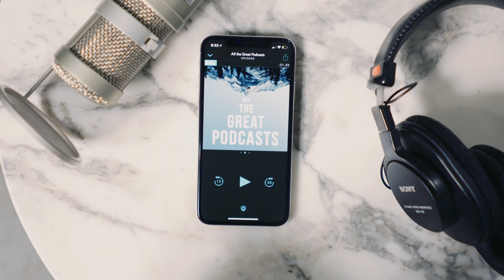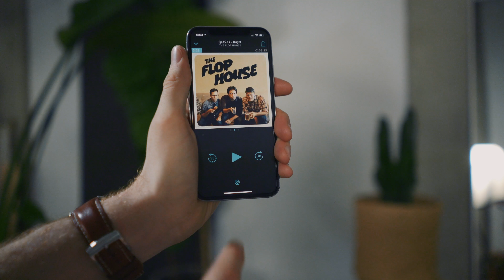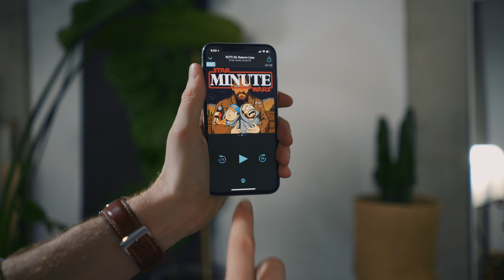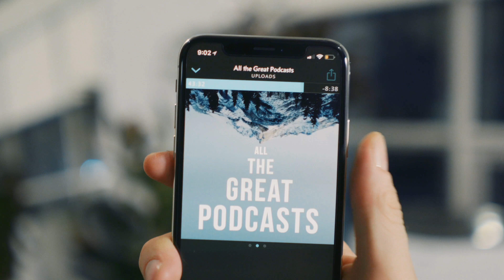Personal Favorites Podcasts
Podcasts are a little harder to discover than other content, the best way they can spread is word of mouth so hear are some favorite shows you may not have listened to.